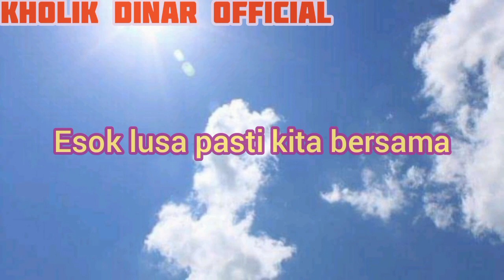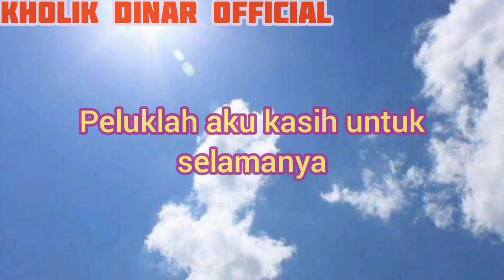Reny Silwy - Esok Masih Ada Cinta (Official Lyric Video)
Taken from album CINTAMU DIRINDUKU 1999